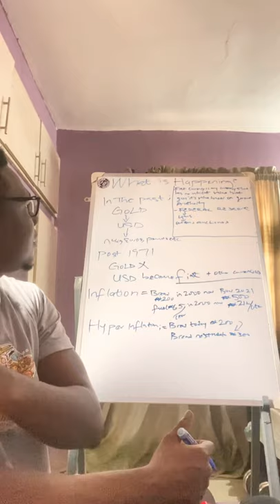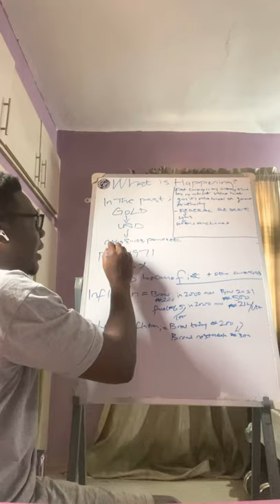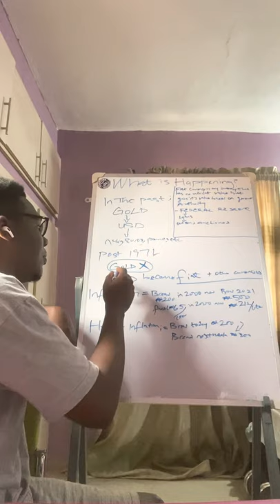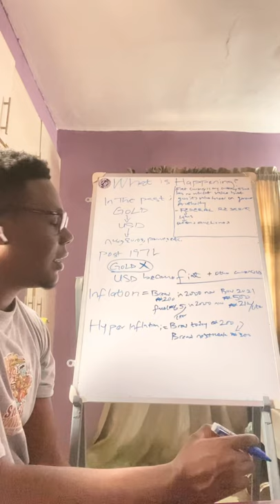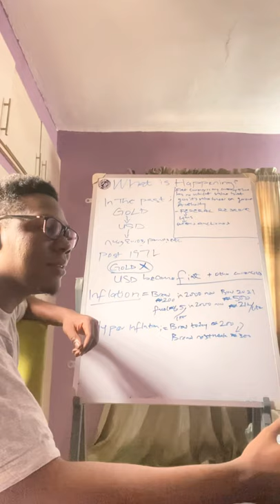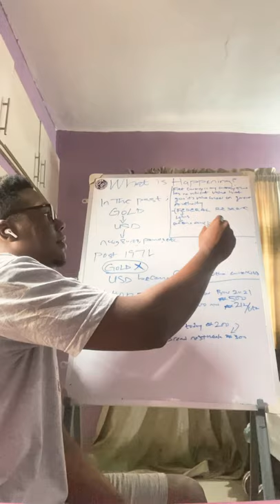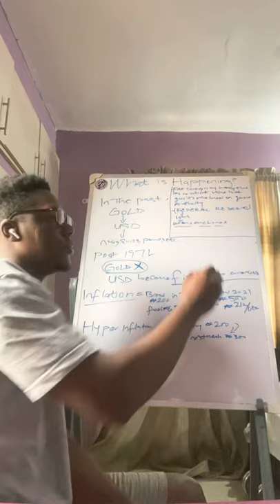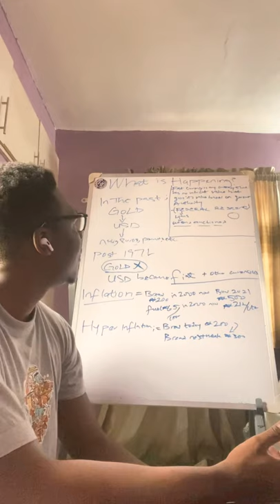What’s going on in the world of finance.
Cryptocurrency as the future of money?